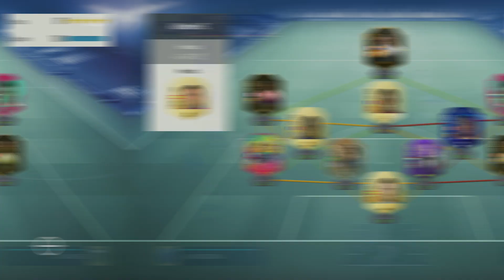Poszukiwanie sensu życia - FIFA 19 Ultimate Team [#127]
Jak w tę grę grać?